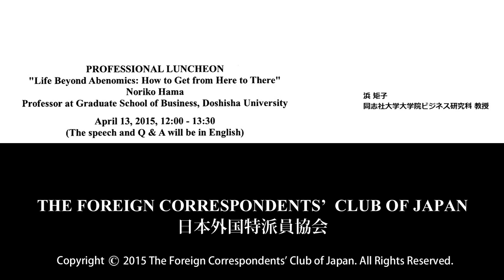Noriko Hama: "Life Beyond Abenomics: How to Get from Here to There"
Noriko Hama: Professor at Graduate School of Business, Doshisha University